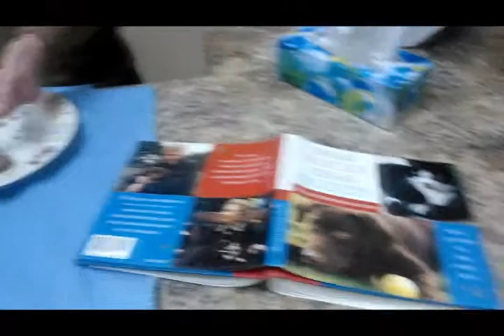Our Cavalier King Charles Spaniel Roxie at St Catharines Emergency Clinic Nov 9 2012